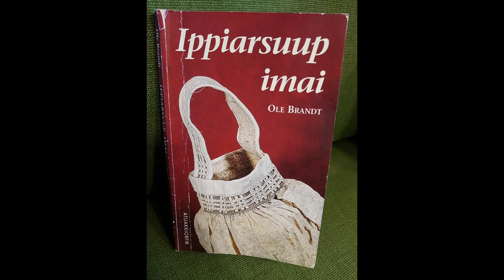Ippiarsuup Imai 2